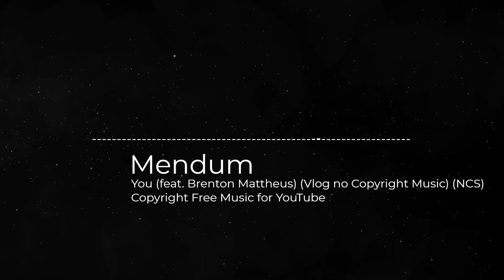Mendum - You (feat. Brenton Mattheus) (Vlog No Copyright Music) (NCS)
Vlog no copyright music is non-copyrighted music that you can use in your Vlog youtube videos as background music. Free to use because it is NCS, great background music for Vlogging. No Copyright music is the same as royalty-free music or NCS music.

Join the Family: rb.gy/xpn55u

New music daily, don't miss out on any new music

Song: Mendum - You (feat. Brenton Mattheus) (Vlog No Copyright Music) (NCS)
Music provided by Free Music for Content.